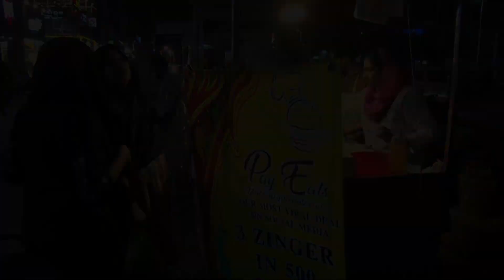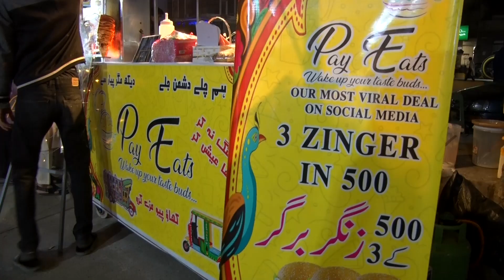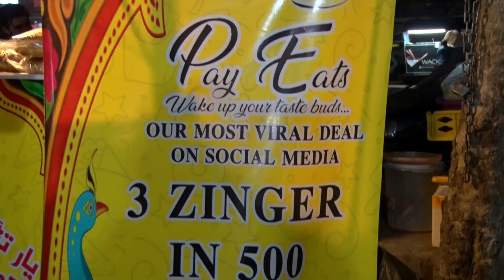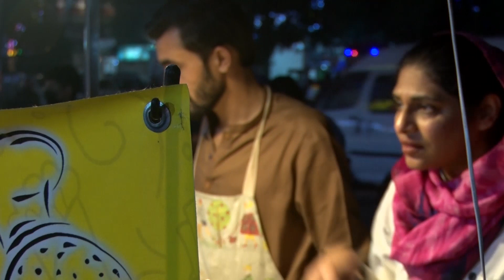The brave woman of Karachi has shown courage and courage